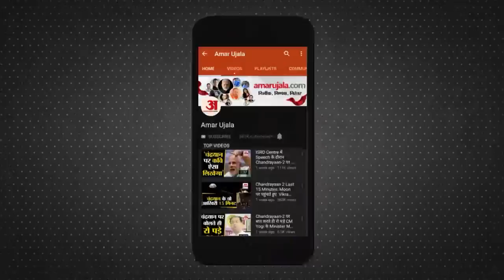दो साल बाद Supreme Court ने पलटा अपना ही फैसला, SC-ST एक्ट पर केंद्र सरकार के संशोधन को मंजूरी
SC-ST Act में सरकार की तरफ से किए गए संशोधन को Supreme Court ने बरकरार रखा है। एससी-एसटी एक्ट अपने मूल रूप में लागू रहेगा।